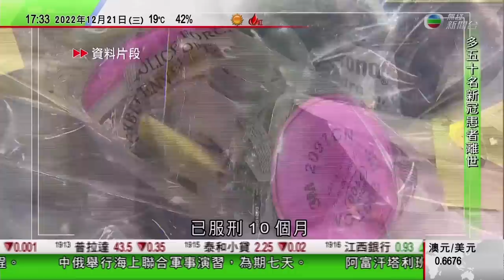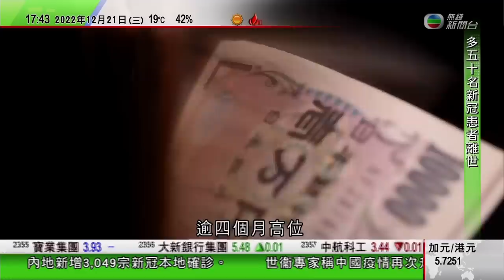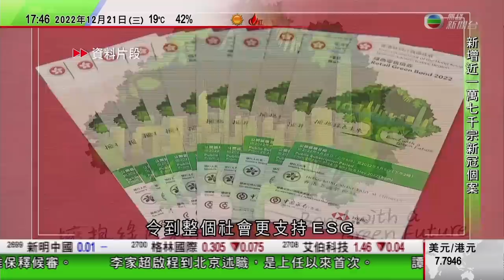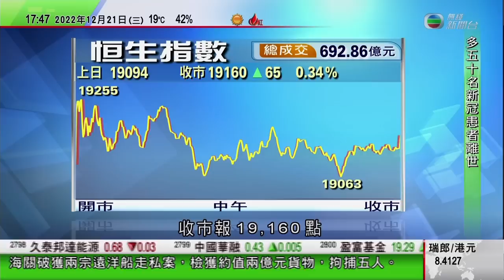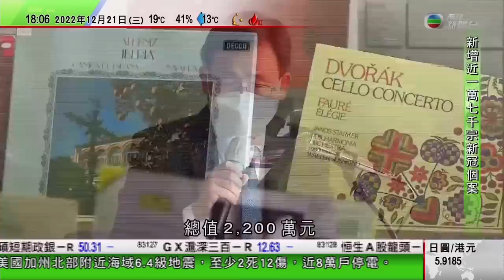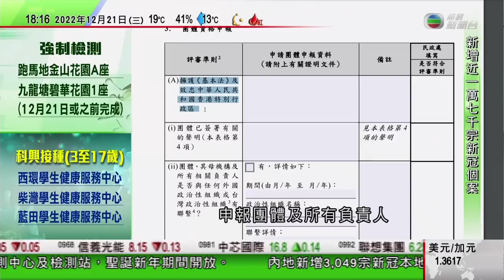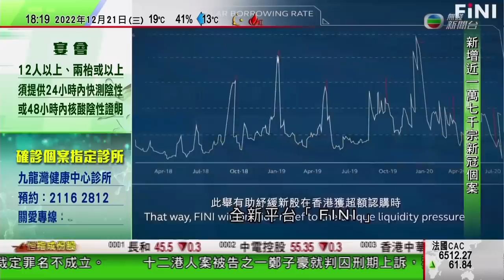無綫6:30 六點半新聞報道｜世衞指結束疫情緊急狀態為時過早｜習近平晤梅德韋傑夫討論俄羅斯烏克蘭局勢｜日圓匯價亞洲巿回軟 有分析料日圓中短期升勢持續｜2022年12月21日 TVB News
00:00 六點半新聞報道
06:04 世衞指結束疫情緊急狀態為時過早 中國稱不斷優化防控措施
08:21 習近平晤梅德韋傑夫討論俄羅斯烏克蘭局勢 籲各方保持克制展開對話
09:39 日圓匯價亞洲巿回軟 有分析料日圓中短期升勢持續